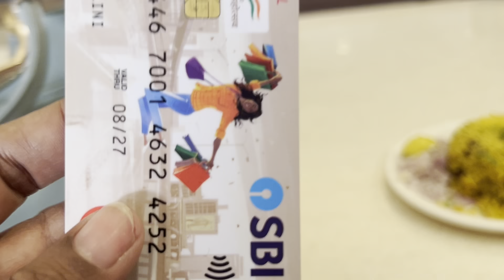एक दिन में कहाँ से कहाँ पहुँच गए/हालत हुई ख़राब/क्यों नहीं मिल पाई दोस्त सेPart-1#subcribemychannel